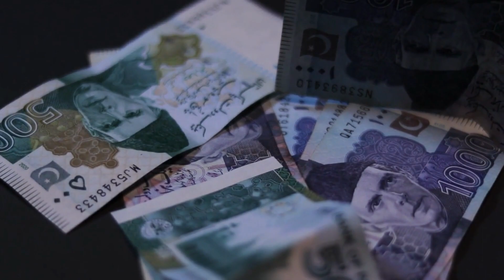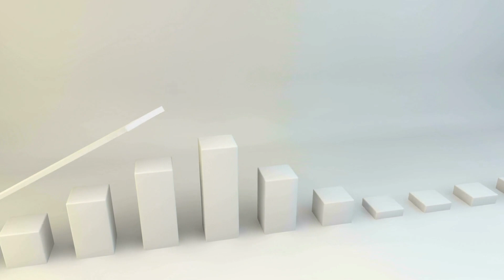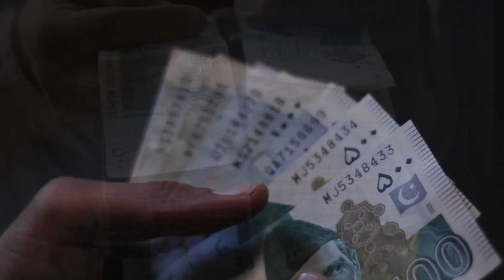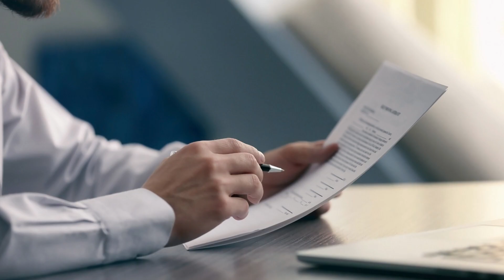The Total Amount Spent on Army Salaries and Wages is about Rs One Trillion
The total amount spent on army salaries and wages is about one trillion rupees. The ratio of cash allowances to salary and perks increases proportionally to total cost with larger grades.